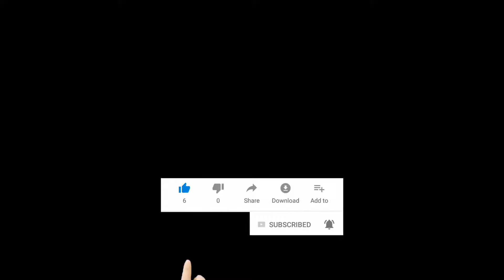GTA Vice City | Definitive Edition | Part 5 | MrKKTG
Game : Grand Theft Auto - The Definitive Edition